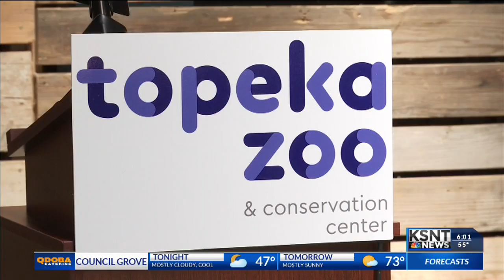Topeka Zoo reveals new details about the tiger attack